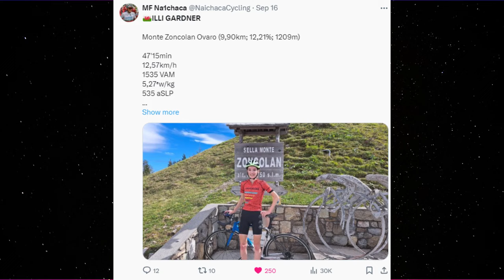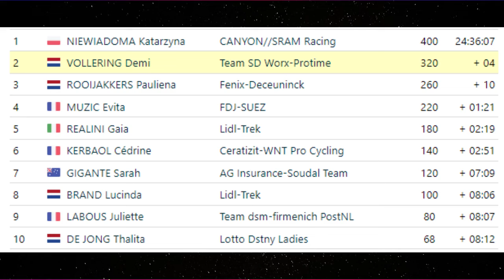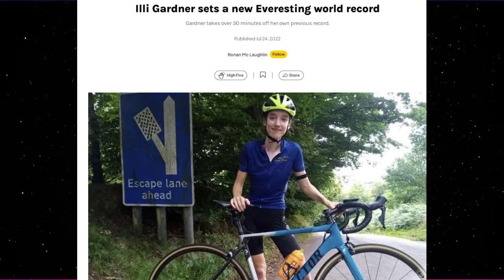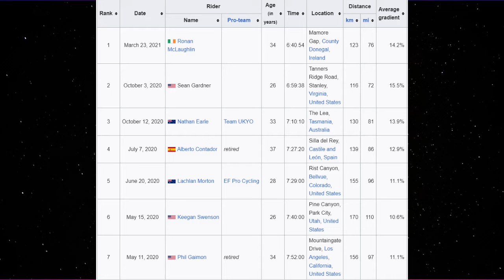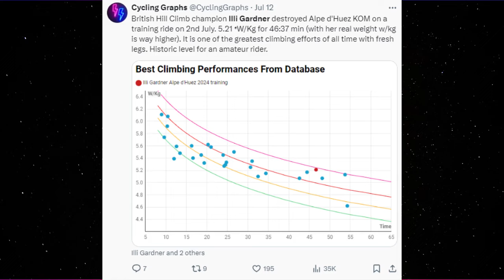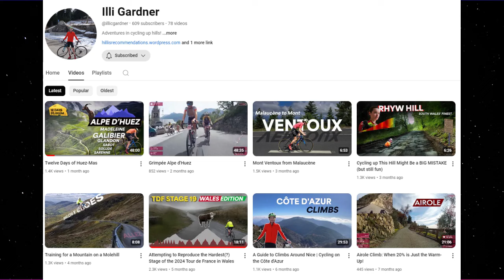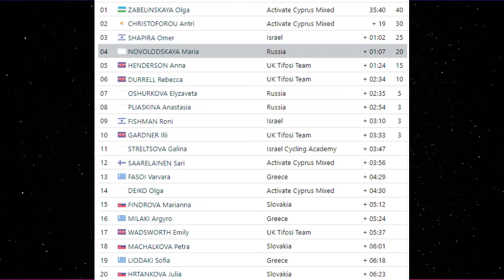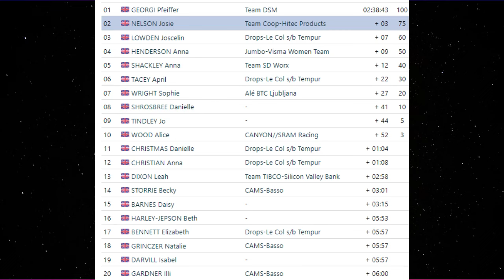She Climbs Faster Than Tour de France Stars but Is an Amateur Without a Team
In this Watt Police episode, we had a special guest, Illi Gardner, a British climbing superstar who has delivered some of the greatest climbing performances ever in women's cycling. Currently, with fresh legs in a mountain time trial, only Demi Vollering might challenge her on a huge climb. Illi also owns the records for Alpe d'Huez, Monte Zoncolan, and many other climbs. She holds the Everesting record (8h:03min), with the second-fastest rider, Emma Pooley, trailing by 50 minutes.